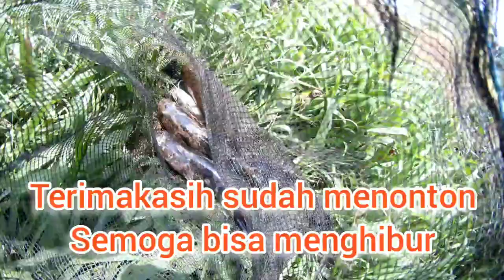Test mancing di danau waktu surut.. Sambutannya lumayan...